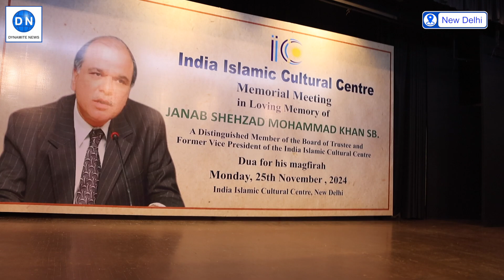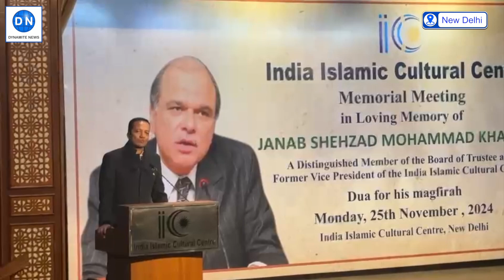Memorial meeting held in Delhi in the memory of SM Khan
New Delhi: A prayer meeting was hosted in the memory of SM Khan, 1982 batch officer of Indian Information Service, at India Islamic Center, Delhi.

देश की राजधानी नई दिल्ली से चलने वाले नंबर 1 न्यूज़ पोर्टल 'डाइनामाइट न्यूज़' पर आपको मिलेगी आपके इलाके की हर खबर सबसे पहले
1. WhatsApp पर खबर पढ़ने के लिए जुड़ें डाइनामाइट न्यूज के आफिसियल ग्रुप से
2. मोबाइल फोन पर खबर पढ़ने का सबसे आसान तरीका- नि: शुल्क डाउनलोड करें हमारा मोबाइल एप
3. हमारा X (ट्विटर) हैंडल है:   / dnhindi
7. लिंक्डइन:   / posts